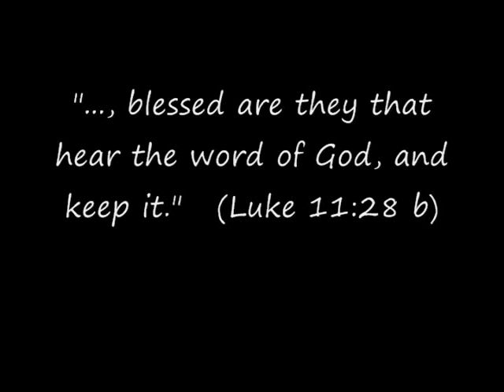God Honors His Word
God will honor His word, no matter what, but commands us to keep it.

Bible
word
keep
scripture
preach
pulpit
preacher
priest
deacon
deaconness
jesuspeed
Jesus
God
Holy
Spirit
spirit
love
hate
peace
joy
learn
teach
learner
student
teacher
school
church
member
congregation
faith
power